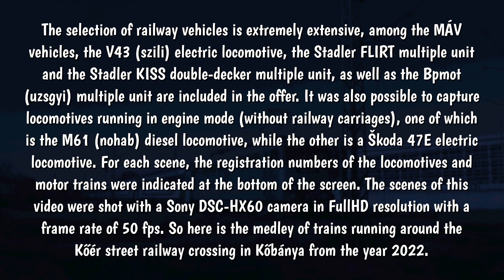Vonatok a Kőbányai Kőér utcai vasúti átjáró környékén 2022. Október 17. (FHD50)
2022. Október 17.-én, egy napsütéses szép délutánon egy újabb vonatfilmezésre szántam rá magam. Ezúttal a Kőbányai Kőér utcai vasút átjáró környékére (az átjárótól nagyjából 90 méterre). A filmezés helyszínére történő odajutás nem volt nehéz. A helyszínt a Szállás utca-Barabás utca kereszteződésnél közelítettem meg a körülbelül 10 méter széles füves területet. A hosszú egyenes pályaszakasz ideálissá tette ezt a helyet a vonatok filmezéséhez, és mindehhez kellő távolság állt rendelkezésre. A fent említett helyszínre és időpontra nem véletlenül esett a választás, ugyanis itt megy keresztül a Budapest-Cegléd-Szolnok és a Budapest-Lajosmizse-Kecskemét vasútvonal, ahol naponta több száz vonat teszi meg útjait ezen a szakaszon.

A vasúti járművek választéka rendkívül bőséges, a MÁV járművei közül szerepel itt V43-as (szili) villamosmozdony, Stadler FLIRT villamos motorvonat és Stadler KISS emeletes motorvonat, illetve a Bpmot (uzsgyi) motorvonatok szerepelnek a kínálatban. Gépmenetben közlekedő mozdonyokat is sikerült lencsevégre kapni, amelyekből az egyik az M61-es (nohab) dízelmozdony, míg a másik egy Škoda 47E villamosmozdony. Minden jelenetnél feltüntetésre került a mozdonyok és a motorvonatok pályaszámai a képernyő alján. Ezen videó jelenetei a Sony DSC-HX60 fényképezőgéppel készült FullHD felbontásban 50 fps képkockasebességgel. Íme tehát a Kőbányai Kőér utcai vasúti átjáró környékén közlekedő vonatok egyvelege a 2022-es esztendőből.

A videóban látható feketés részek a kitakarások miatt (emberi arcok) vannak elhelyezve, ami nem kevés időt (körülbelül 1 hetet) vett igénybe.

Intró: 0:00
Vonatok a Kőbányai Kőér utcai vasúti átjáró környékén: 0:49